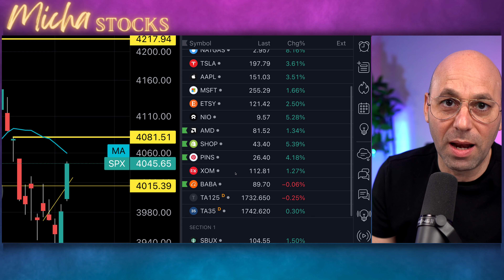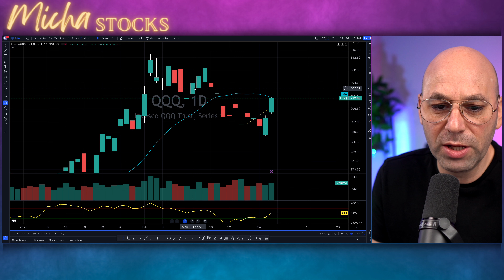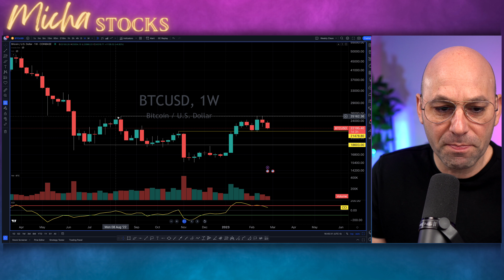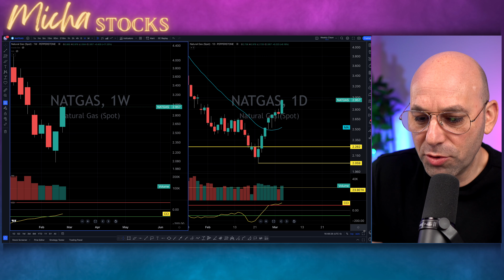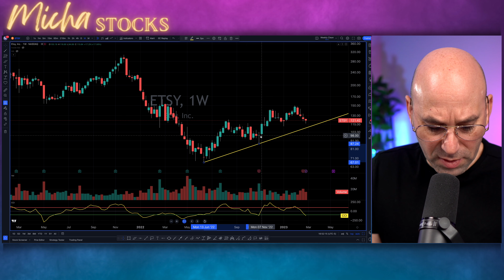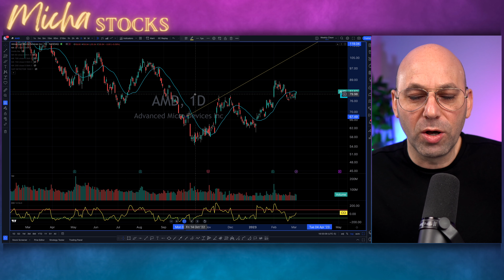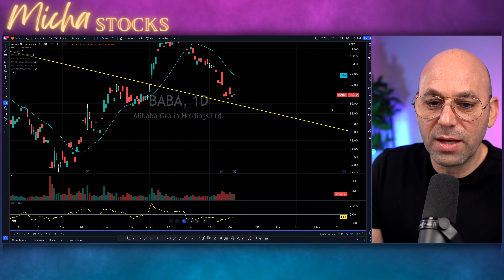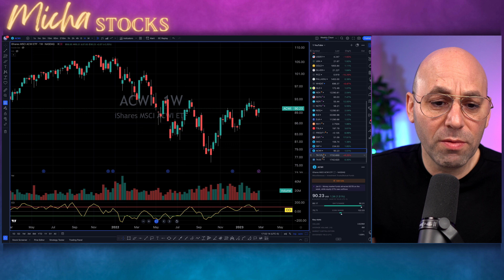סיכום שבועי חלק ב' - המניות וההזדמנויות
קורס ניתוח טכני - פשוט לקרוא גרפים:
קוד הנחה של 10% בתוקף לחודש פברואר:
10OFF

00:00 פתיחה
00:58 SPX
03:54 QQQ
05:25 IWM
06:42 VIX
07:38 BTCUSD
08:54 OIL_CRUDE
10:12 NATGAS
12:13 TSLA
13:13 AAPL
14:21 MSFT
15:04 ETSY
16:12 NIO
17:07 AMD
19:11 SHOP
19:56 PINS
20:45 XOM
21:34 BABA
22:21 TA125/35